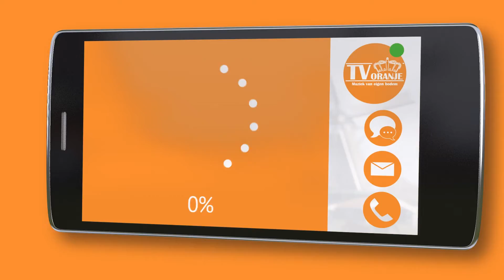TV Oranje app videoboodschap - Kevin Misère